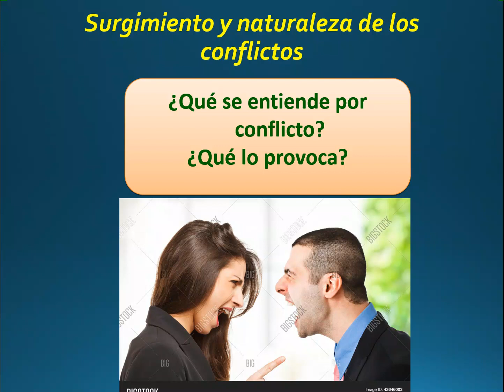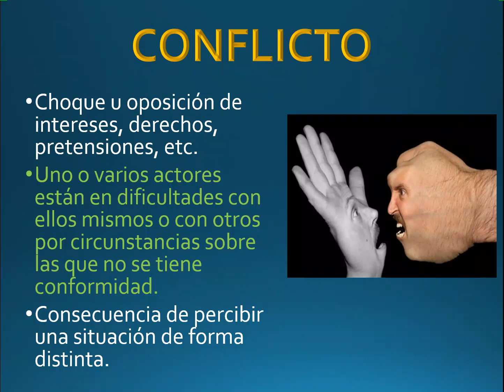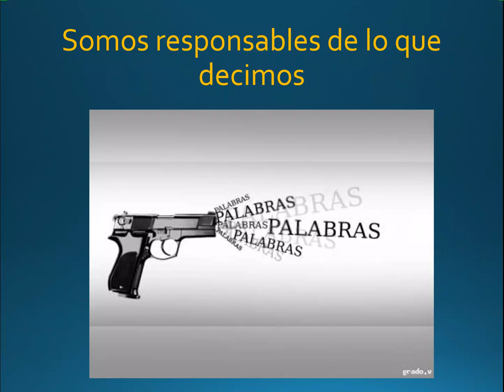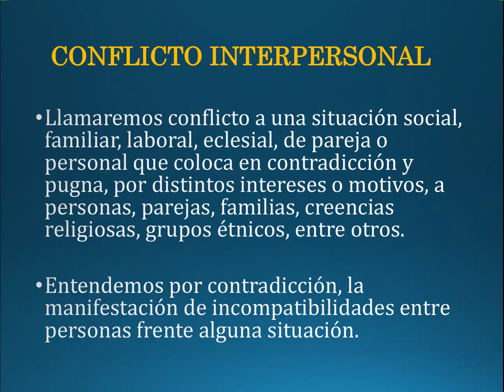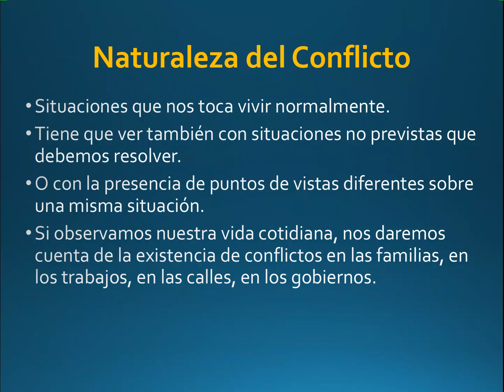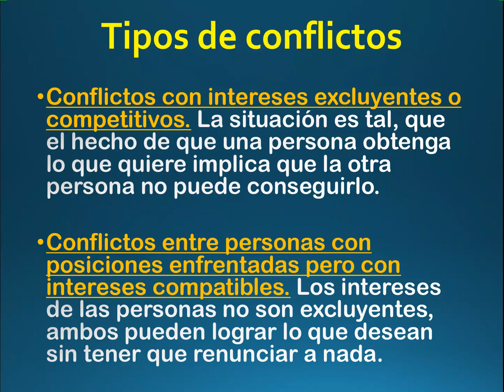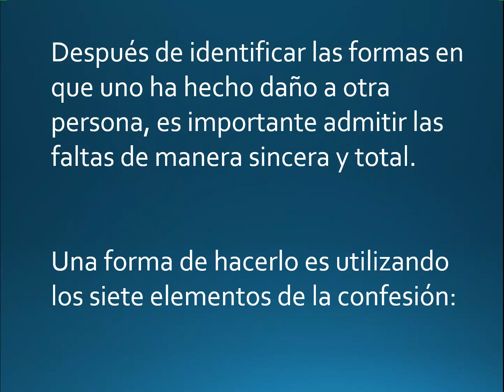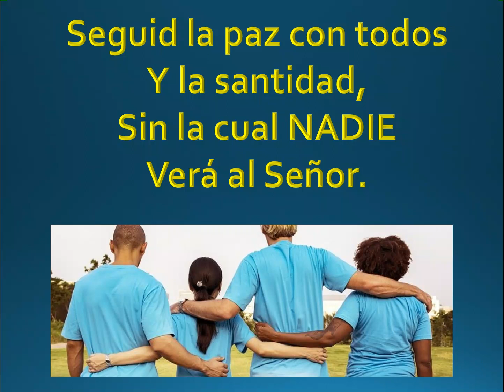Cómo Resolver Conflictos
Una breve exposición de lo que son los conflictos, sus causas, consecuencias y pautas cristianas para resolverlos.